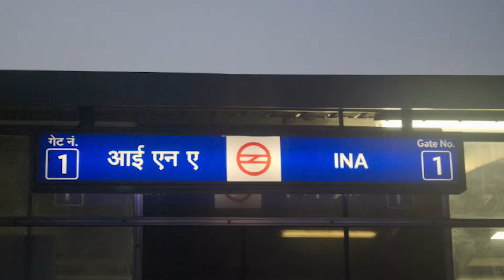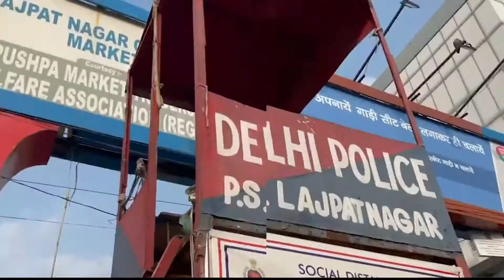Top 5 cheapest, best & famous markets in Delhi दिल्ली के 5 सबसे सस्ते बाजार